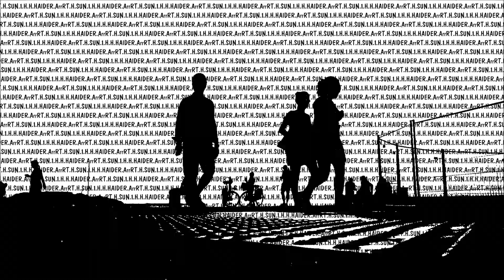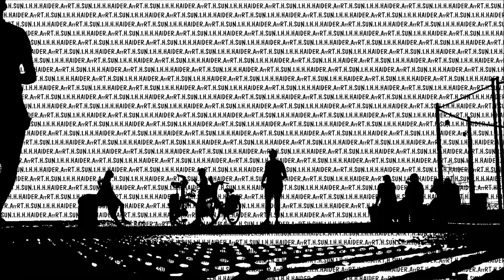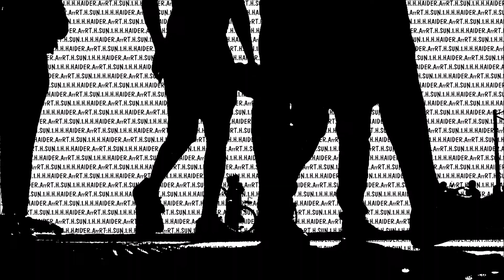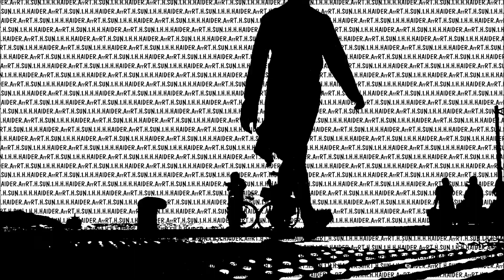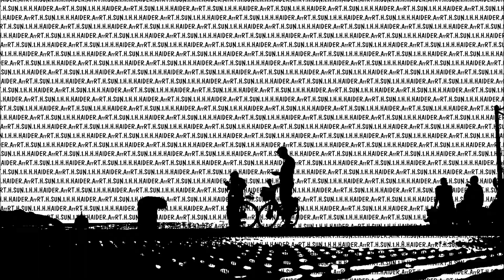ArrRT.H.SUN.1. By H.HAIDER.MADE in HAIDER.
By H.HAIDER. ArrRT.H.SUN.1. MADE in HAIDER.
H.Haider.ArrRT.H.Movie.